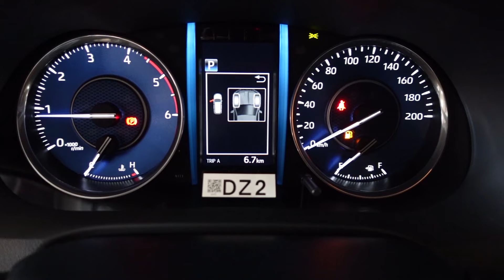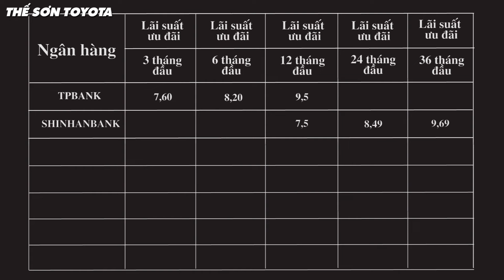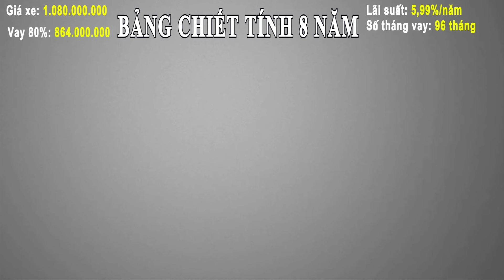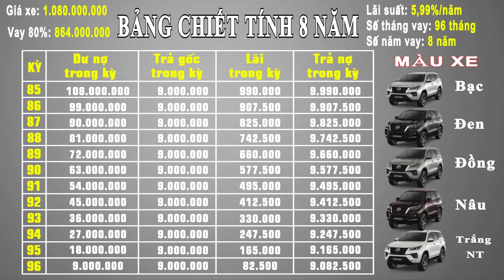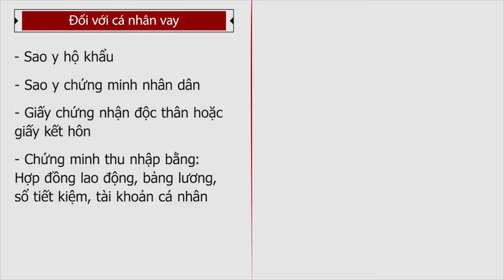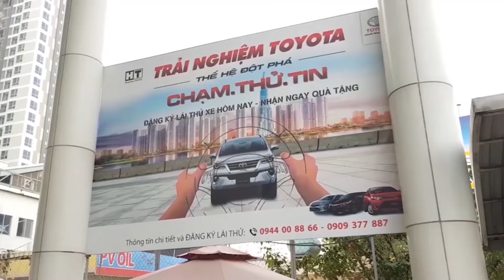Giá Lăn Bánh Toyota Fortuner 2021 Bản 2.4AT Máy Dầu Tự Động,KHUYẾN MÃI GIẢM GIÁ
TOYOTA FORTUNER 2021 GIÁ TỐT NHẤT THỊ TRƯỜNG| GIÁ LĂN BÁNH OTO FORTUNER 2.4AT MÁY DẦU|
TOYOTA MỸ ĐÌNH
 15 Phạm Hùng, Mỹ Đình 2, Nam Từ Liêm, Hà Nội
KẾT NỐI VỚI CHÚNG TÔI:
Giá lăn bánh Toyota Fortuner 2021 vừa ra mắt tại Việt Nam ngày 17/9 được tính cụ thể tại Hà Nội, TP.HCM và một số tỉnh thành khác như sau.

Sáng 17/9 vừa qua, Toyota Việt Nam (TMV) đã chính thức giới thiệu đến khách hàng bản nâng cấp Toyota Fortuner 2021. Điều bất ngờ là tuy nâng cấp trang bị trên phiên bản Toyota Fortuner này nhưng giá bán của một số mẫu xe lại thấp hơn so với trước đây.

Trong lần ra mắt này, Toyota Việt Nam mang đến khách hàng 7 phiên bản nâng cấp mới đi kèm giá bán hấp dẫn, chỉ từ 995 triệu đồng đến 1,426 tỷ đồng. Với những khách hàng chọn phiên bản Fortuner 2021 màu trắng ngọc trai sẽ phải bỏ chi phí đắt hơn 8 triệu đồng so với những màu sắc khắc.
Giá lăn bánh Toyota Fortuner 2021 vừa ra mắt ngày 17/9 Ảnh 3
Toyota Fortuner 2021 vừa ra mắt có giá bán từ 995 triệu đồng đến 1,426 tỷ đồng
Bên cạnh đó, 5 bản máy dầu động cơ 2.4L và 2.8L được giảm 50% lệ phí trước bạ theo Nghị định 70 của Chính phủ do được lắp ráp trong nước. Còn lại, 2 bản máy xăng do được nhập khẩu từ thị trường bên ngoài về nên không được hưởng chính sách này.

Cụ thể, giá lăn bánh Toyota Fortuner 2021 tại Hà Nội, TP.HCM cũng như các tỉnh thành khác trên cả nước được tính như sau:

Giá lăn bánh Toyota Fortuner 2021 tại Hà Nội và một số tỉnh
Giá niêm yết 995 triệu đồng 1,080 tỷ đồng 1,130 tỷ  đồng 1,230 triệu đồng 1,388 triệu đồng 1,195 triệu đồng 1,426 triệu đồng
Lệ phí trước bạ 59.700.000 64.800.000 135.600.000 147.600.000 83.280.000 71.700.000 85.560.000
Phí đăng ký biển số 20 triệu đồng
Phí đăng kiểm 340 nghìn đồng
Phí bảo trì đường bộ (1 năm) 1,56 triệu đồng
Bảo hiểm trách nhiệm dân sự (1 năm) 873 nghìn đồng
Giá lăn bánh 1,077 tỷ đồng 1,168 tỷ đồng 1,288 tỷ đồng 1,400 tỷ đồng 1,494 tỷ đồng 1,289 tỷ đồng 1,534 tỷ đồng
Giá lăn bánh Toyota Fortuner 2021 tại TP.HCM và một số tỉnh thành khác

Giá lăn bánh Toyota Fortuner 2021 tại TP.HCM và một số tỉnh

Giá niêm yết 995 triệu đồng 1,080 tỷ đồng 1,130 tỷ đồng 1,230 tỷ đồng 1,388 tỷ đồng 1,195 tỷ đồng 1,426 tỷ đồng
Lệ phí trước bạ 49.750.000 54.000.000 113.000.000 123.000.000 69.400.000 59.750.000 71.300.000
Giá lăn bánh 1,068 tỷ đồng 1,157 tỷ đồng 1,266 tỷ đồng 1,376 tỷ đồng 1,480 tỷ đồng 1,278 tỷ đồng 1,520 tỷ đồng
Toyota Fortuner 2021 là mẫu xe tiếp theo tại Việt Nam được trang bị hệ thống an toàn chủ động Toyota Safety Sense. Hệ thống này tương tự như trên các mẫu xe Hilux và Corolla Cross vừa ra mắt khách hàng cách đây không lâu.

Đáng chú ý hơn ở phiên bản Fortuner nâng cấp này đó chính là thiết kế ngoại thất mạnh mẽ, sắc sảo và cuốn hút hơn. Cùng với đó là thay đổi dễ nhận thấy nhất ở đầu xe là được trang bị đèn full LED thay cho dạng halogen ở cụm đèn trước.